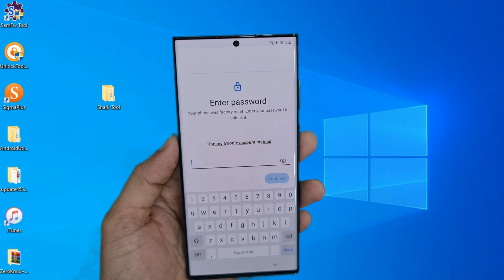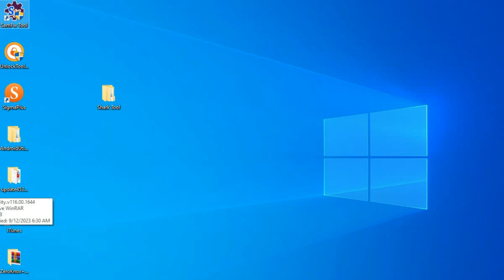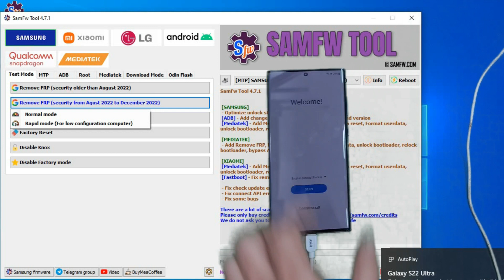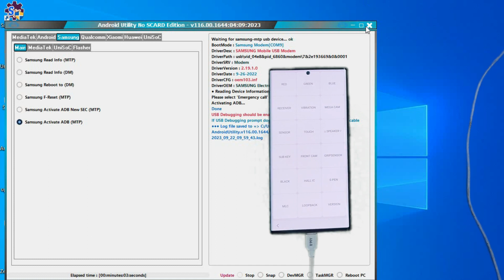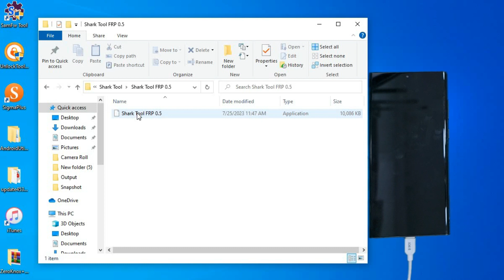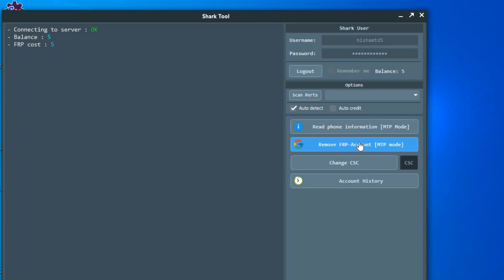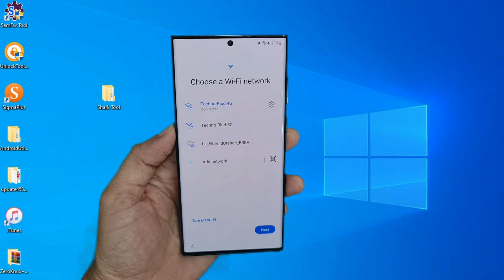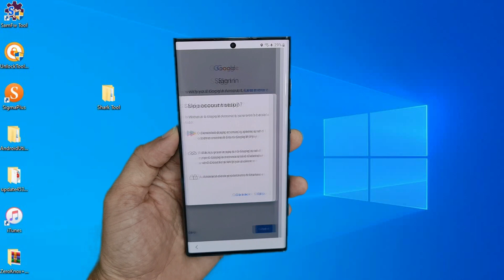All Samsung Android 13 Frp bypass Any Security | Samsung S22 Ultra FRP Bypass( July 2023 )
Bypass Samsung Android 13/12/11 Frp in seconds easily. No OTG/Knox/ADB/Odin/Root.

 Frp bypass One click
Samsung galaxy latest security 2023 frp bypass
Samsung s22 ultra /s23 ultra frp bypass patch level 7.23/8.23
KG Lock Free Bypass / No Need Octoplus / No Need Griffin-Unlocker / Free Tool
1. = LIKE VIDEO ✔️
3. = SHARE VIDEOS ✔️